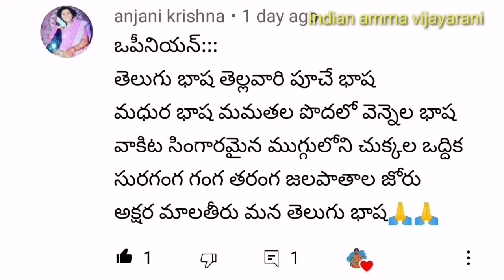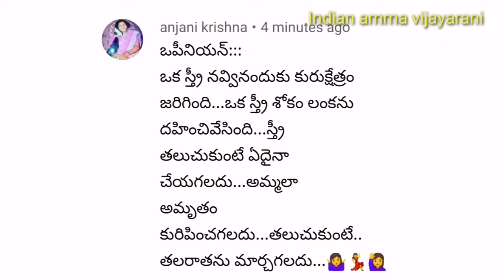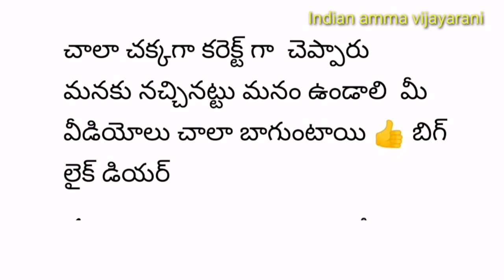ఆడపిల్ల రంగుల ప్రపంచం/the colorful world of the girl/ OPINION EP 16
Nott:::::::::::::::::

బ్రదర్స్ అండ్ సిస్టర్స్ మధ్య ఆడపిల్ల లైఫ్ ఎలా ఉంటుంది
I video lo chepenu anna chelli madelo ela unntadi anedi chepenu nenu emi chepenu anedi chudalli ante video chivari varaku chuste aradamu autunnadi
Nenu tappuga emi ainna chepite sorry 🙏🙏🙏
** *na insta Id.  VijayaRani k